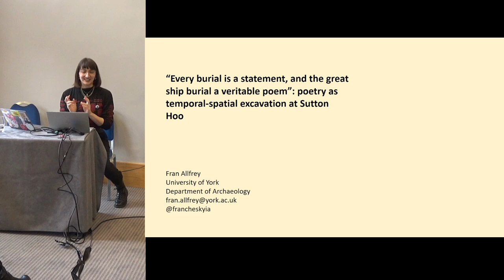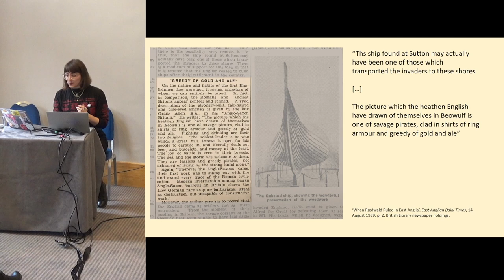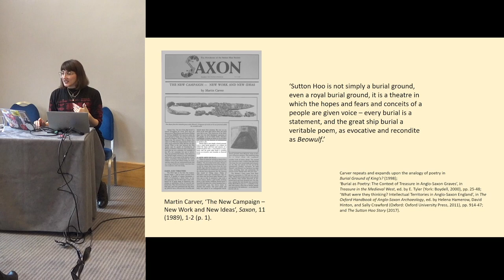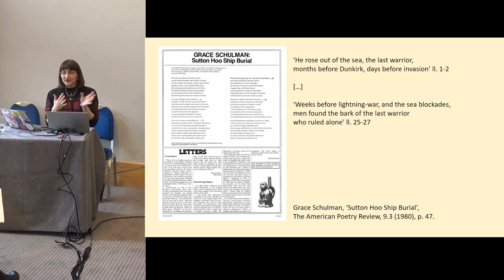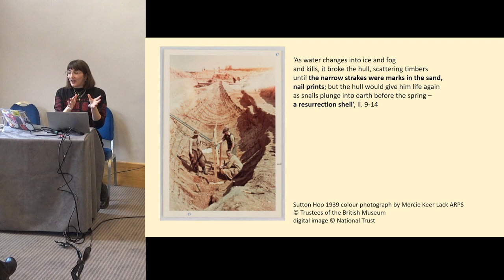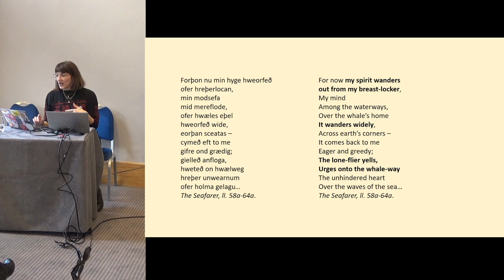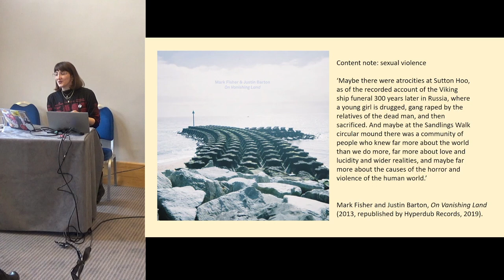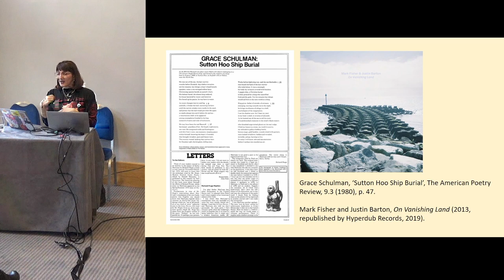‘Every burial is a statement, and the great ship burial a veritable poem’: Poetry as temporal...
Fran Allfrey (University of York)

This paper analyses intersections of poetry and the landscape and artefacts of Sutton Hoo, to
demonstrate the imaginative and emotive strategies used by writers to rethink meanings of the
‘Anglo-Saxon’ and connections between past, present, and future. Part one addresses the short
poems ‘Sutton Hoo Ship Burial’ by Grace Schulman (1980); Seamus Heaney’s praise-poem
read at the National Trust Sutton Hoo opening ceremony (2002); and ‘Little Egypt’ (1999) by
Pauline Stainer. These works are forms of affective excavation into the lives of past peoples.
With varied strategies and effects, each writer imagines varied pasts, presents, and futures for
Sutton Hoo, inviting interrogation into the role of official institutions and individuals in shaping
archaeological narrative. Part two addresses ‘On Vanishing Land’ (2013), an audio poem-essay
by Mark Fisher and Justin Barton. The work responds to and reimagines the deep time evoked
by the excavation of Sutton Hoo, and encourages reflection on chronologies beyond human
understanding, gesturing towards ways of thinking about the world which make connections
across time and space that are in tension with exclusionary ethno-nationalist logics. I
tentatively suggest how medieval literary critics and archaeologists might engage with
Indigenous Studies ontologies and epistemologies to interrogate and develop further the
expansive and inclusive interpretive strategies evoked across these texts. I propose especial
attention to the gendered dynamics of these creative engagements, tracing how queer, feminine,
and feminist poetics of Sutton Hoo emerge in contrast with the masculinised, bellicose AngloSaxonism which emerges in much scholarship, pop culture, and heritage spaces.